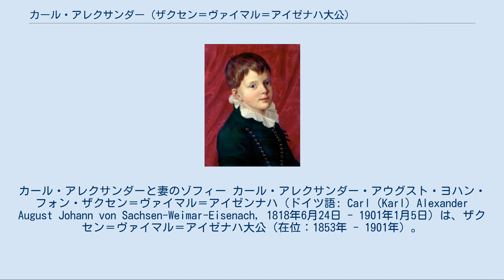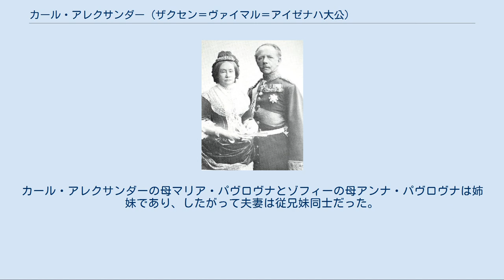カール・アレクサンダー (ザクセン＝ヴァイマル＝アイゼナハ大公)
ザクセン＝ヴァイマル＝アイゼナハ大公
カール・アレクサンダーと妻のゾフィー カール・アレクサンダー・アウグスト・ヨハン・フォン・ザクセン＝ヴァイマル＝アイゼンナハ（ドイツ語: Carl (Karl) Alexander August Johann von Sachsen-Weimar-Eisenach, 1818年6月24日 - 1901年1月5日）は、ザクセン＝ヴァイマル＝アイゼナハ大公（在位：1853年 - 1901年）。
 ザクセン＝ヴァイマル＝アイゼナハ大公カール・フリードリヒとその妻でロシア皇帝パーヴェル1世の娘であるマリア・パヴロヴナとの間の次男として、ヴァイマルで生まれた。
兄パウル・アレクサンダーはカール・アレクサンダーが生まれる12年前に死んでいたため、生まれたときから大公家の世継ぎであった。
母マリアはヨハン・ヴォルフガング・フォン・ゲーテの友人であったフレデリック・ソレを息子の家庭教師に選んだ。
 大公世子だった頃、文学者のファニー・レヴァルトやハンス・クリスチャン・アンデルセンと親しい友人関係を築いたが、ドイツ連邦とデンマークの間で1849年にシュレースヴィヒ＝ホルシュタイン公国の帰属をめぐる第一次シュレースヴィヒ＝ホルシュタイン戦争が起きると、アンデルセンとの友情は決裂した。
1853年7月8日に父が死ぬと大公位を継承することになったが、ゲーテの誕生日である1853年8月23日になるまで即位するのを待っている。
 ヴァルトブルク城を修復し、アイゼナハの様々な場所に自分の名前を残した。
大公はリヒャルト・ワーグナーやフランツ・リストの後援者であり、ヴァイマル古典主義の時代の伝統を保持し、古いヴァイマルの町を新装し、ヨハン・ゴットフリート・ヘルダーやゲーテ、フリードリヒ・フォン・シラーといったヴァイマルゆかりの偉人たちのモニュメントを築いて美化に努めた。
1860年、アルノルト・ベックリン、フランツ・フォン・レンバッハ、ラインホルト・ベーガスの協力を得てヴァイマル美術学校を創立している。
大公として、カール・アレクサンダーはイェーナ大学の総長を務めていたが、彼は大学の数ある収集品の中でも、特にイェーナ大学東洋貨幣コレクション (en) の収集事業を熱心に支援した。
1900年11月にはヴァイマルにゲーテ連盟が成立した。
カール・アレクサンダーの治世は、再び文芸復興の気運が見られたことから「ヴァイマルの銀の時代」と呼ばれている。
 普仏戦争にも友邦プロイセンとの誼で参加している。
スペインの金羊毛騎士団の1045番目の騎士であり、またポルトガルの塔および剣勲章の最高勲章をも受章している。
1901年にヴァイマルで亡くなった。
一人息子のカール・アウグストは既に亡くなっていたため、孫息子のヴィルヘルム・エルンストが大公位を継承した。
 1842年10月8日、カール・アレクサンダーはオランダ王ウィレム2世の娘ゾフィーと結婚した。
カール・アレクサンダーの母マリア・パヴロヴナとゾフィーの母アンナ・パヴロヴナは姉妹であり、したがって夫妻は従兄妹同士だった。
カール・アレクサンダーとゾフィーは4人の子供をもうけた。
 少年時代のカール・アレクサンダー、1825年